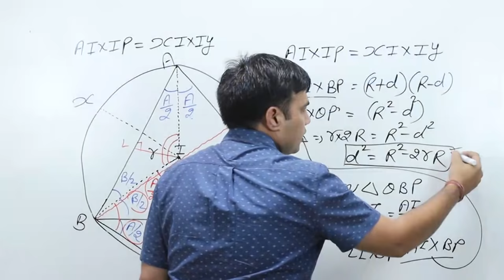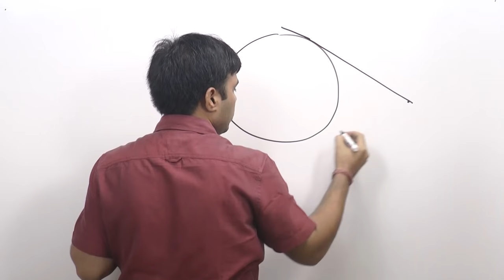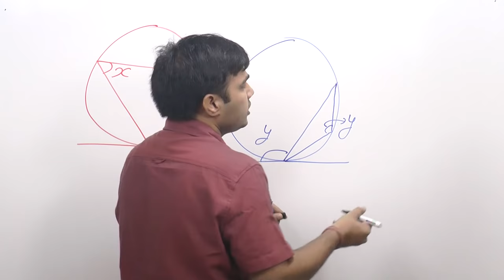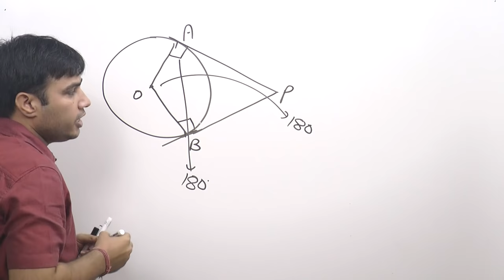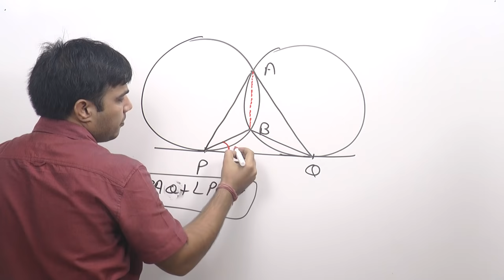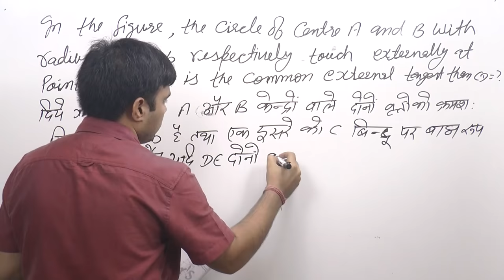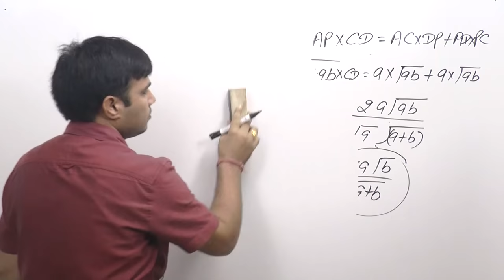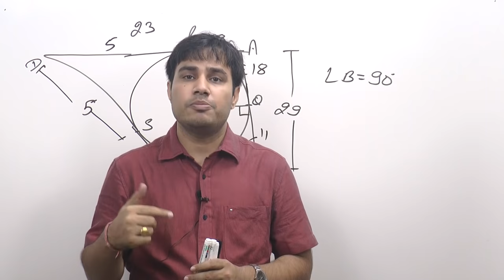Tangent in Hindi & English (Part - 4) - Problems & Solutions for SSC, CDS , CET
Learn Tangent and other subtopics like - 1. Angle between Radius and Tangent .

2. Alternate Segment Theorem .

3 . Length of both the tangents drawn from a point outside the circle is equal.

4. Tangent drawn on any point of a  circle id perpendicular to the radius passing from that point.

5. Cyclic Quadrilateral .

6. Important Questions for SSC.

7. Important Questions for CDS.

8. Important Questions for CGL MAINS 2017 .

Get a thorough knowledge of the Tangent.

TO BUY MAINS MATHS PRACTICE SET